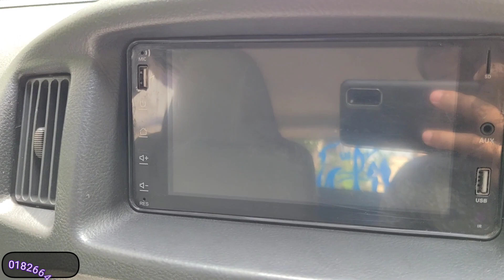টয়োটা প্রোবক্স 2002: Toyota probox গাড়ির প্রয়োজনীয় বিবরণ এবং মূল্য সম্পর্কিত তথ্য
Toyota Probox DX 2002 রেজিষ্ট্রেশন 2007
মূল্য ৫ লক্ষ ৪৫ হাজার টাকা
ট্যাক্স টোকেন 11/Feb/2024 ফিটনেস 04/09/2024
ইঞ্জিন 1300 সিসি
অকটেন ও সিএনজি । এসি ওকে

F535 | Code-1844